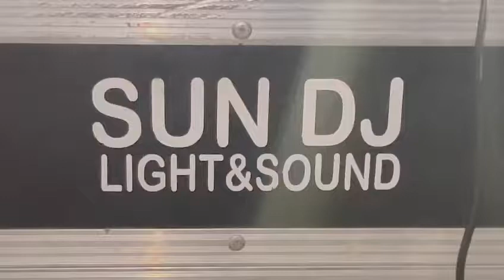Sun dj Jammu 7006681607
Dandiya night celebrate